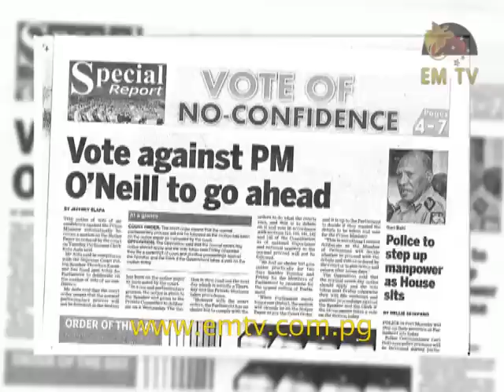Vote of No Confidence Adjourned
A very short session of parliament this afternoon as Opposition MPs confident of the successful vote of no confidence result sat in the chamber as the speaker announced the motion.

In the opposition ranks, People's Progress Party Leader, Ben Micah, took a position near Opposition leader Don Polye.

Speaker, Theo Zurenuoc, at the start of the session said the Supreme Court had usurped the powers of the parliament and the speaker by ordering parliament to be recalled to entertain the vote of no confidence.